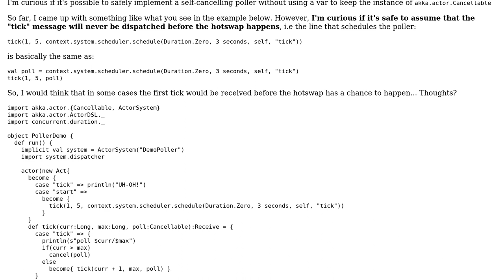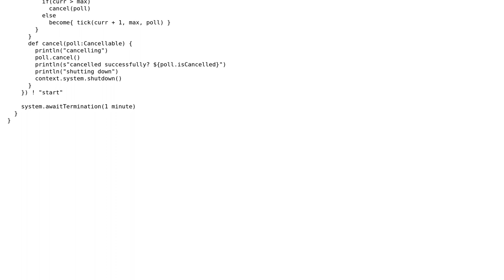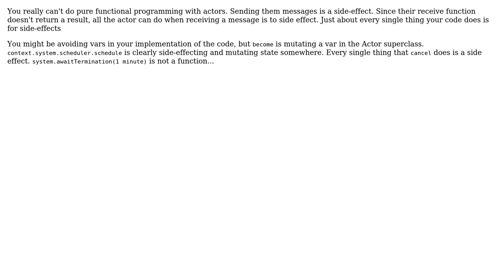How to implement a self-cancelling poller without using a var? (2 Solutions!!)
How to implement a self-cancelling poller without using a var?

With thanks & praise to God, and with thanks to the many people who have made this project possible! | Content (except music & images) licensed under CC BY-SA | Music | Images & others | With thanks to user stew user cmbaxter user Andrey and the Stack Exchange Network Trademarks are property of their respective owners. You are responsible for your own actions.